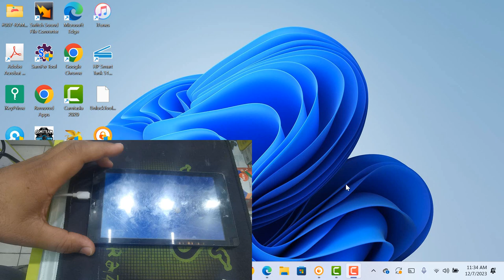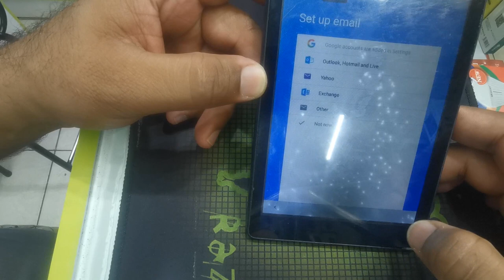MTK OLD PHONE FRP UNLOCKTOOL / ALL MTK GOOGLE ACCOUNT UNLOCK 2024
MTK OLD PHONE FRP REMOVE WITH UNLOCKTOOL / ALL MTK GOOGLE ACCOUNT UNLOCK 2024